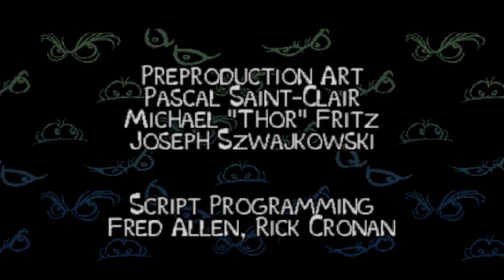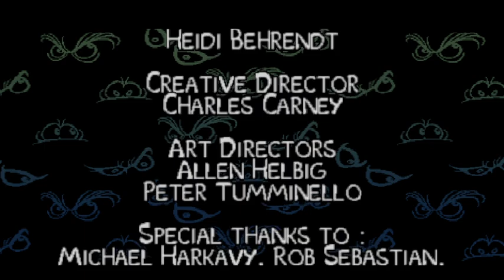Scooby Doo! Classic Creep Capers Nintendo 64 - Full Gameplay Walkthrough Longplay No Commentary